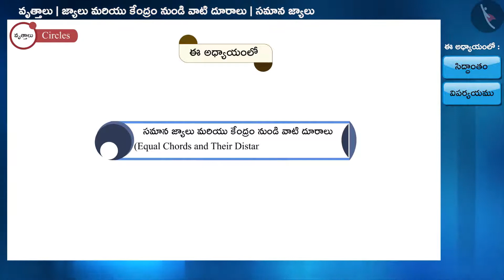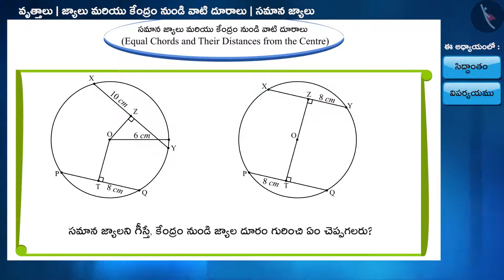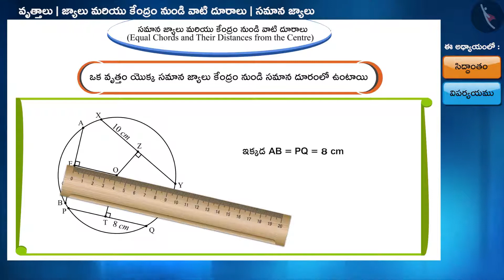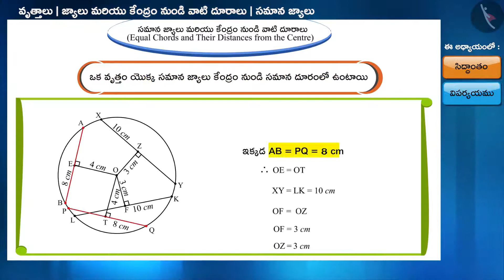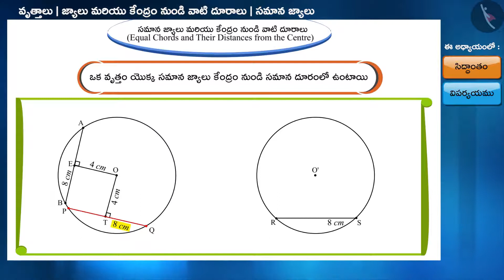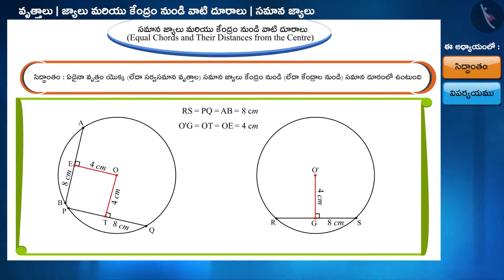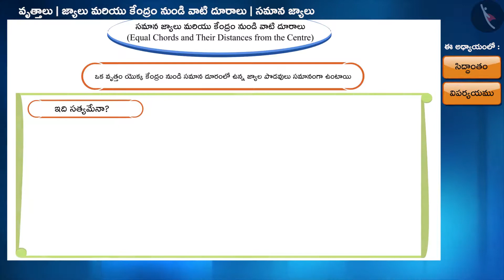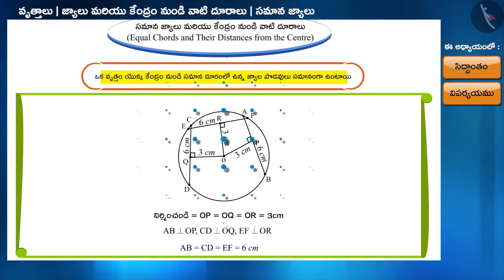జ్యాలు మరియు కేంద్రం నుండి వాటి దూరాలు|Part2/3|Chords& their distances from the centre|Telugu|Class9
జ్యాలు మరియు కేంద్రం నుండి వాటి దూరాలు|Part2/3|Chords& their distances from the centre|Telugu|Class9 | వృత్తాలు | कक्षा 9 | NCERT | వృత్తాలు

Cyclic Quadrilaterals | Circles | Grade 9 | NCERT | Circles

Welcome to part 2 of Chords and their Distances from the Centre. In this video, we will discuss the concept of Chords and their Distances from the Centre.